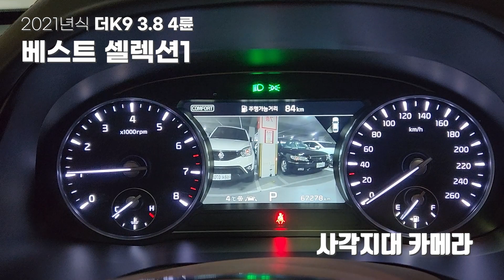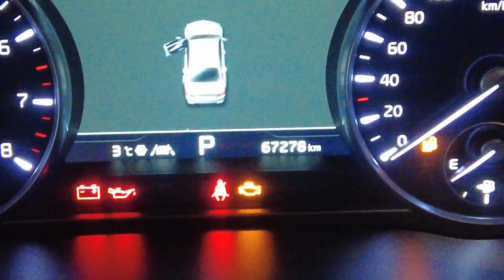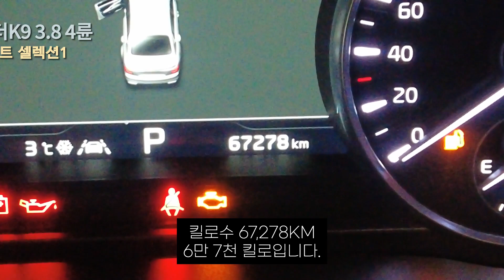(계약중)21년식 더K9 3.8 4륜 베스트 셀렉션1 썬루프, 듀얼 모니터 추가 새들브라운 컬러 시트!! 3700만원에 판매!!! 신년 맞이 가격 다운!!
실차주, 실매물 입니다.
2021년식 (20년 6월등록)
더K9 3.8 4륜 베스트 셀렉션1
6만 7천 킬로주행, 일반부품까지 보증남은 차량
썬루프 추가, 듀얼 모니터 추가, 새들 브라운 컬러 시트 인테리어
사각지대 모니터 옵션
차량 판매가 3700만원

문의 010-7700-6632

149마1794
3700

더K9 더K9중고 더K9중고가격 더K베이지시트 K9 K9중고 21년식K9 2021년식 더K9 3.8 4륜 베스트셀렉션1